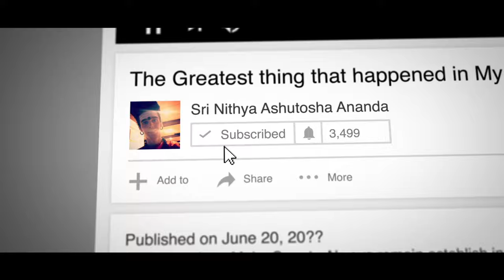True Raw Pure Hindu Knowledge..! (So RARE to FIND!)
Anandamaga Irungal ..!
Be Blissful ..!